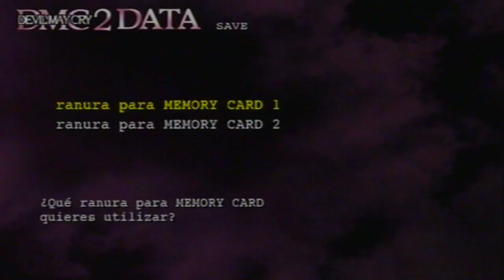Walkthrough - Devil May Cry 2 - Lucia - Mision #7